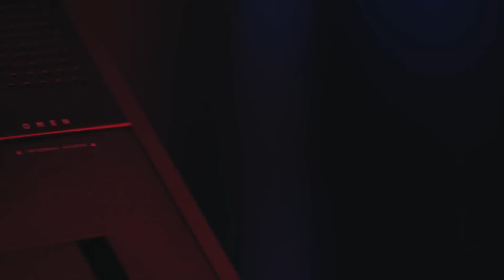Даша и Костя в лаборатории OMEN.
Смотреть бесплатно, без регистрации и смс.

Поддержать Джова:
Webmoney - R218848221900